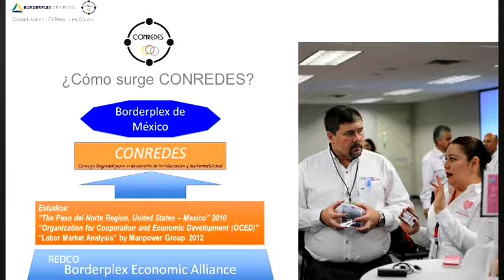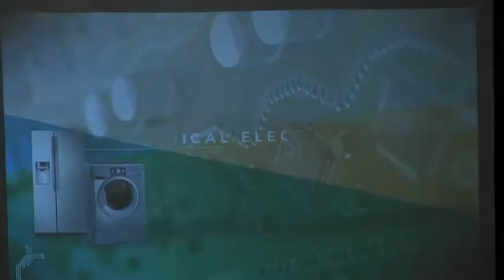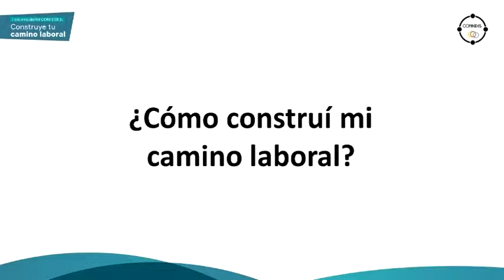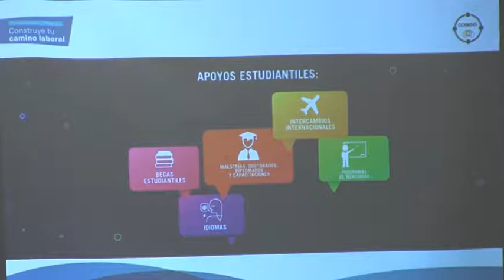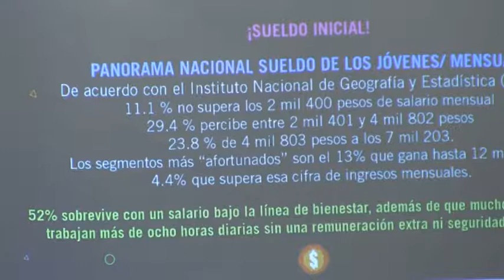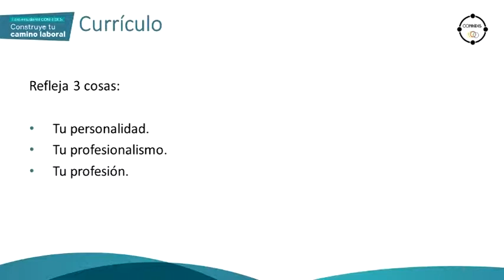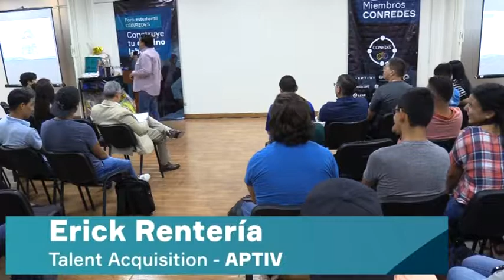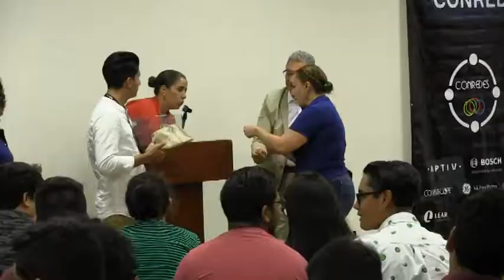Foro estudiantil CONREDES “Construye tu camino laboral”.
Foro estudiantil de CONREDES, esta foro nos habla de los consejos de imagen, como elaborar un curriculum y todo lo que se necesita para solicitar trabajo en una empresa.
En el video se muestran las conferencias de:
La industria en Ciudad Juárez,
Tu desarrollo Profesional,
Presiona start a tu vida laboral.